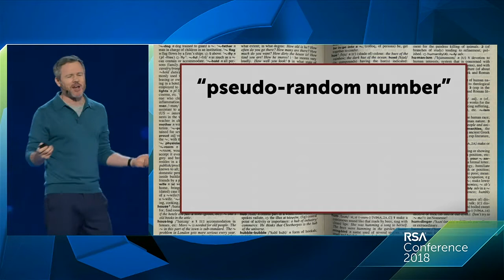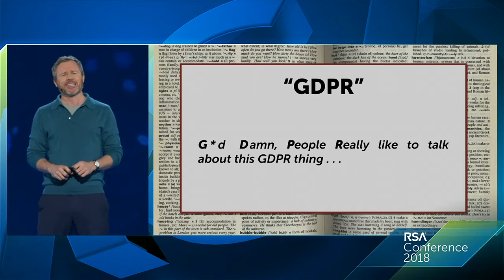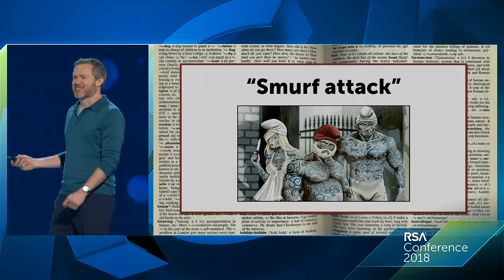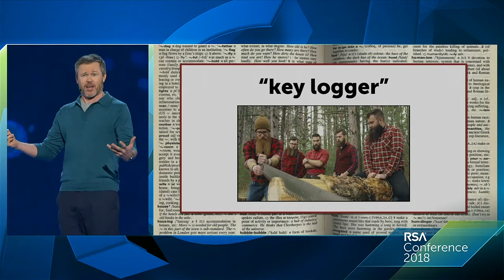Rives: Decoding Infosec Jargon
Rives
Poet, Storyteller, Author